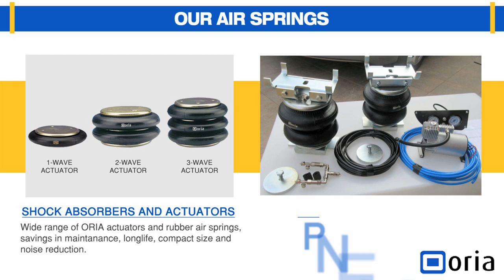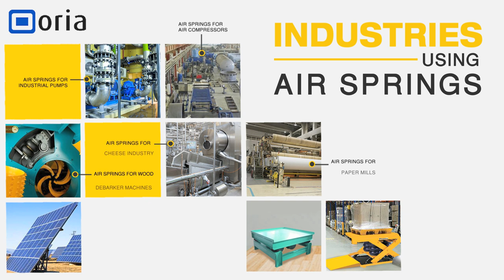Oria - European manufacturer of Air Springs and Air Bellows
Air spring are shock absorbers that use pressurized air as a cushion instead of a rubber, plastic or metal spring. Air-Spring is a compartment of pressurized air confined within a rubber and fabric container. This pressurized Air Spring is useful in absorbing vibrations coming from external machines and well as providing vibration damping in high vibration generating machines. Air springs and air bellows can work as rubber actuators or vibration isolators.

The ORIA Air Springs have elastomeric elements reinforced with a synthetic mesh thereby providing a longer life for the air spring installation. The Oria air springs absorb up to 99%of the unwanted vibrations avoiding further damages to the compressors, their metallic enclosures and building structures. At the same time, they also help in reducing the noise level. Lower maintenance costs coupled with easy and practical replacement makes ORIA Air Springs a great choice for industrial machine applications.

Oria has been adapting our processes to match our customer's requirements. We provide our customers with unique flexibility in terms of

Flexibility in Design - you can discuss your requirements with us and we can suggest the right solution for your application.
Flexibility in Quantity - we are happy to assist our customers with quantities as per their particular requirements.
Flexibility in Delivery - We have a large stock of our parts and can provide flexible deliveries in case of something urgent.

DIRECT INDUSTRIALS is proud to partner with ORIA and provide their range of air springs and air actuators for the customers in Dubai, UAE and Middle East. for our complete range of industrial products.